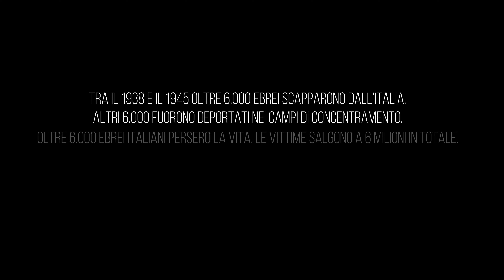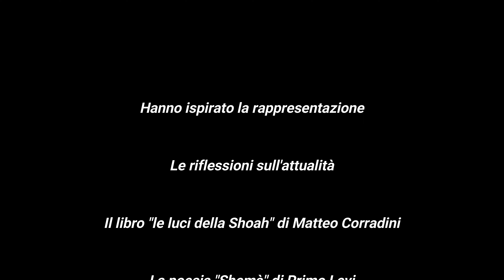Il filo della Memoria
La nostra rappresentazione per non perdere il filo della Memoria: perchè quest'ultima si possa tramandare di generazione in generazione.